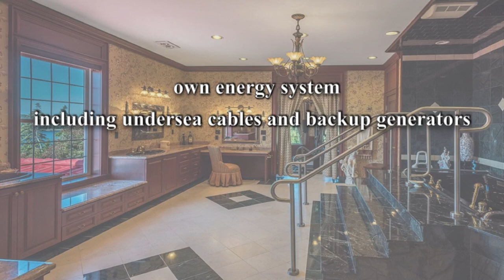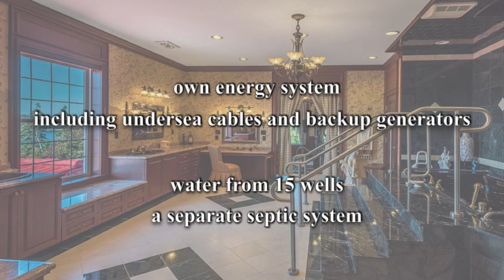Private Island That 99% of People Want to Buy at First Sight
In addition to the objective conditions of a private island, the value of an island is often enhanced by its unique development. This issue will introduce Hope Island, a private island that is a model of island development.